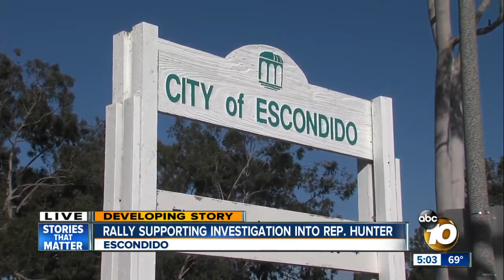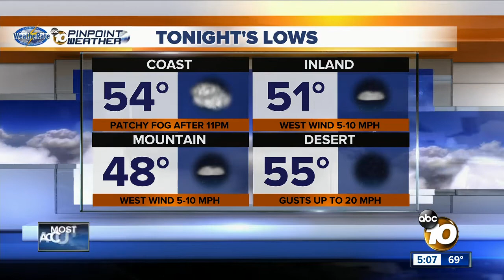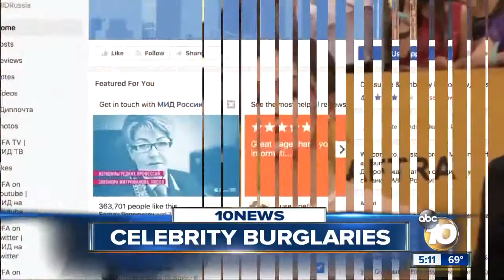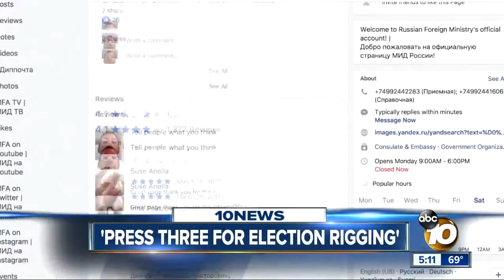10 News at 5pm Top Stories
Sunday Headlines for April 1, 2017